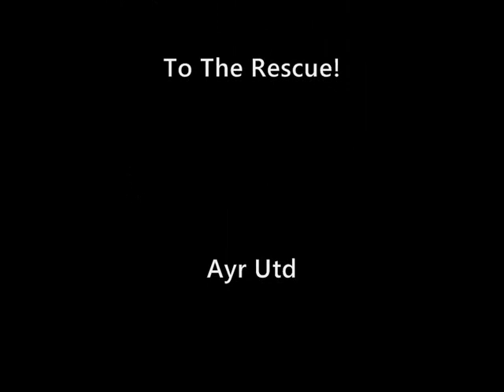His name is Keigan Parker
Dedicated to Keigan Parker who scored 2 amazing goals at Somerset against Dundee when it mattered to give SuperAyr a play off place. His 2nd goal was one of the best ever witnessed at Somerset.